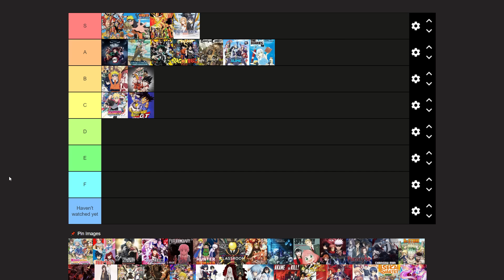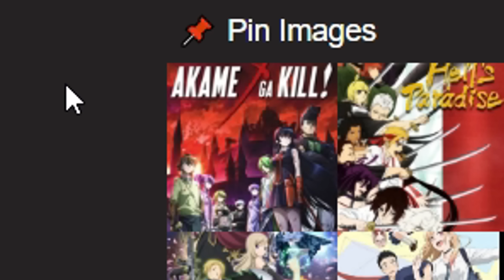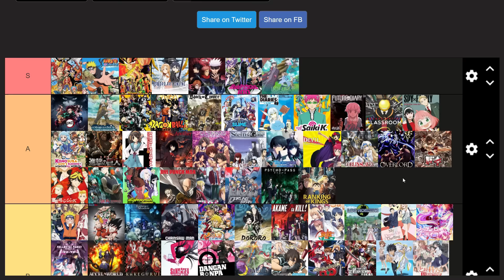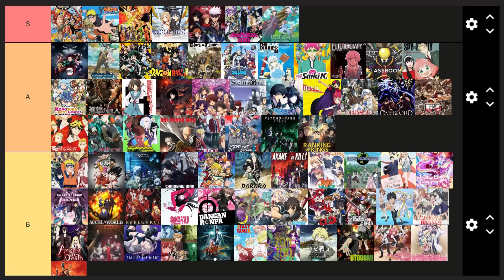กบเลี่ยนหลามจัดอันดับอนิเมะ!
ว่างๆ ก็เลยมาจัดอันดับอนิเมะ แต่ละเรื่องจะอยู่อันดับเท่าไหร่? ไปรับชมกันเลย!